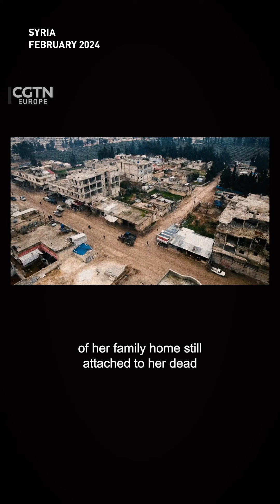One year on from the earthquake that devastated Syria and Türkiye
One year on from the devastating earthquake in Syria and Türkiye, Afraa al-Sawadi, a symbol of resilience, giggles and plays with her cousins. After losing her parents and siblings, she finds solace with her extended family. She is one of many orphans whose lives have been destroyed in the war-torn country.